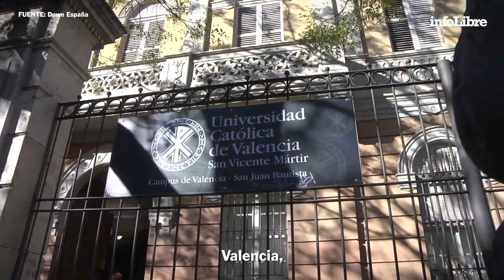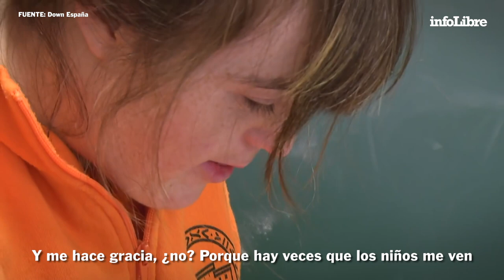Blanca, primera persona con Síndrome de Down que finaliza un grado universitario | Héroes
Un año después de graduarse, trabaja como profesora de apoyo en una escuela infantil inclusiva a la que, después de un ERTE, volverá en menos de dos semanas. Una de sus metas es entrar en política para luchar por los derechos de las personas con discapacidad: “También queremos tener una vida independiente y un sueldo digno”.